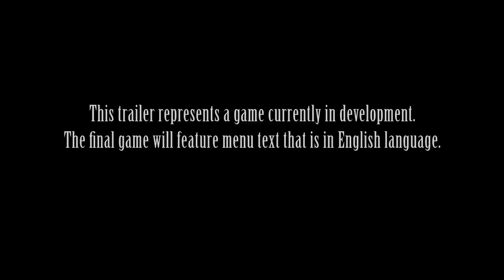Final Fantasy XIII-2 - TGS 2011 Trailer ( Xbox 360 )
Final Fantasy XIII-2 ( Xbox 360 Trailer )